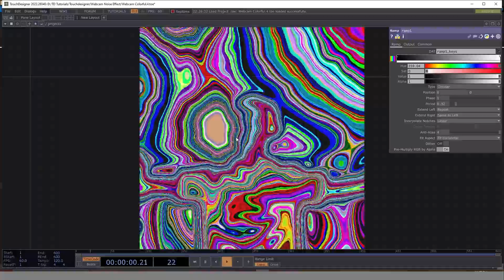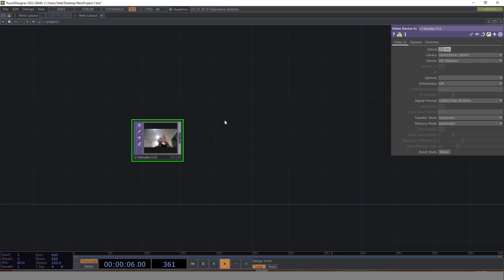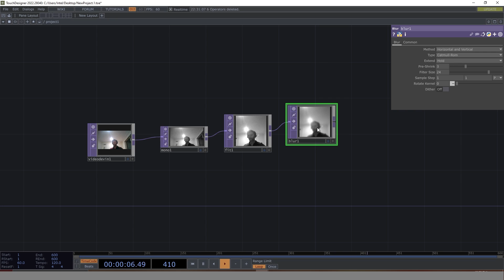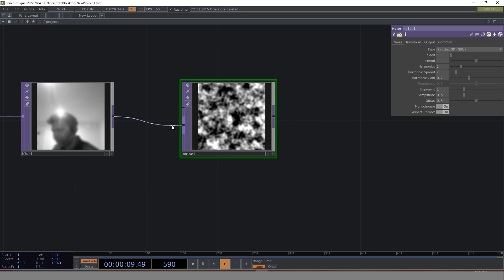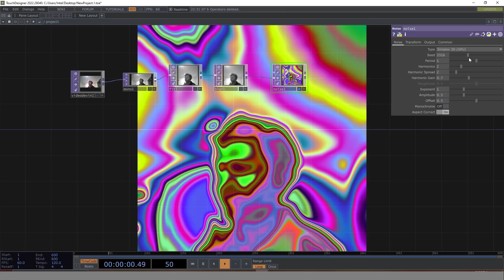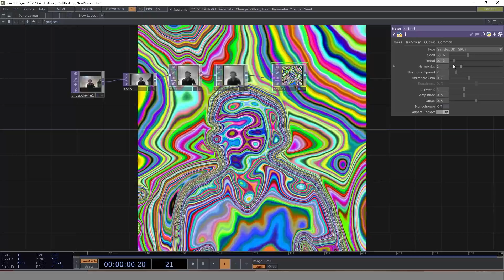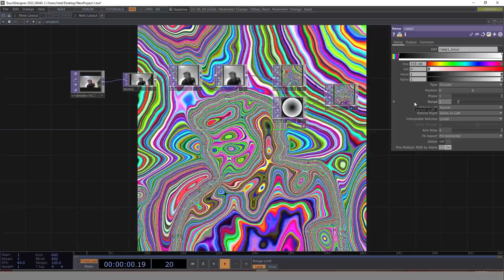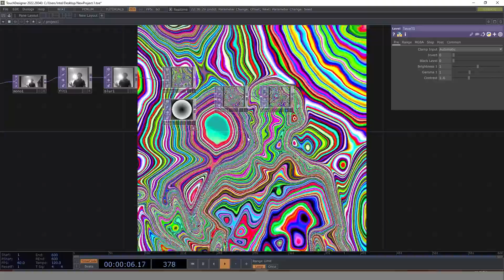TD Tutorial - Create Psychedelic Web Camera Colorful Effect - Touchdesigner Tutorial - 10 Minutes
Create Psychedelic Web Camera Colorful Effect in Touchdesigner.